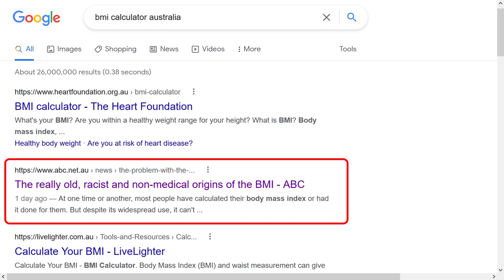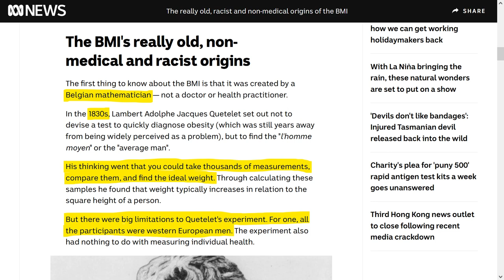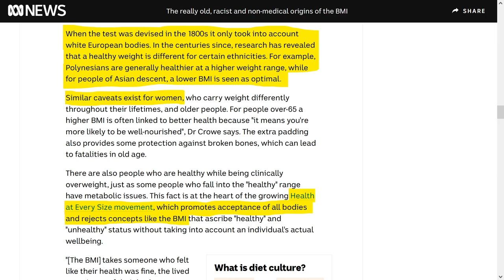BMI (Body Mass Index) Is Racist According to the ABC – What?!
I’ve stopped watching the news this year, but being the new year and all, yesterday I was searching for a BMI calculator on Google and one of the search results was this article, “The really old, racist and non-medical origins of the BMI – ABC”. “Surely not”, I thought. Surely an inanimate measure for one’s body size can’t be racist, but no, according to the ABC, it is.

Although I promised myself not to click on stupid, clickbaity titles this year, I just couldn’t help myself. I just wanted to know how they were considering this to be racist. Scrolling down to the first mention of racism, I found this section, “The BMI's really old, non-medical and racist origins”. It was created by a Belgian mathematician in the 1830s. His thinking went that you could take thousands of measurements, compare them, and find the ideal weight. But there were big limitations to Quetelet's experiment. For one, all the participants were western European men. Okay, my first thought is that in 1830s Belgium, I doubt there were many non-western Europeans. Moving on. “Where the BMI falls short”. If you're looking at the whole population, BMI is wonderful, but at an individual level, it really falls down. Using the BMI, most elite athletes would be classified as overweight. Okay. A bigger flaw is the natural differences in body types between people of various ethnicities, genders and ages. When the test was devised in the 1800s it only took into account white European bodies. In the centuries since, research has revealed that a healthy weight is different for certain ethnicities. For example, Polynesians are generally healthier at a higher weight range, while for people of Asian descent, a lower BMI is seen as optimal. Similar caveats exist for women. There’s this Health at Every Size movement, which promotes acceptance of all bodies and rejects concepts like the BMI. And that’s it. I read through the entire article and that’s the only mention of racism. I don’t know ABC, it seems a bit of a stretch to label a body measurement tool like BMI as “racist”. Sure, highlight its deficiencies, but is there any need to use a loaded term like “racist”? It should be noted that the World Health Organisation still recommends BMI as a measure of body size. What do you think? Is BMI racist, or is the ABC trying to flame racial tensions rather than trying to bring people together?